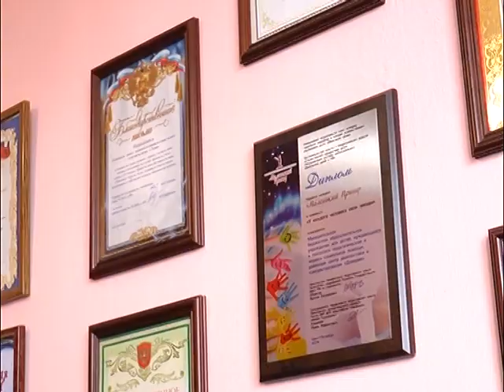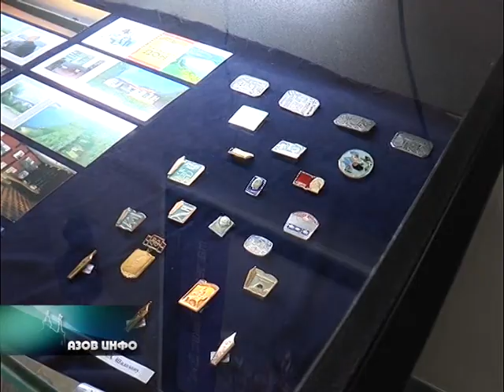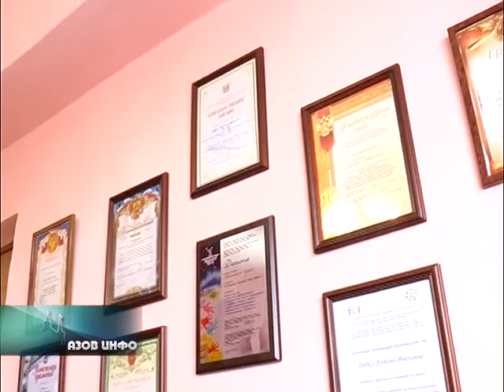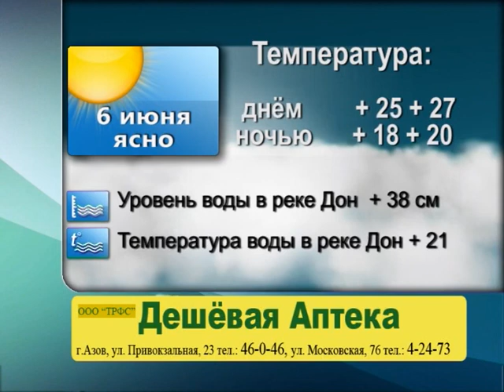05.06.15 Азов Инфо.mpg